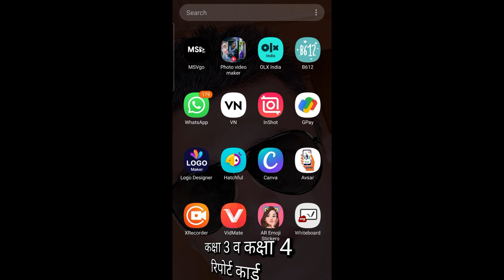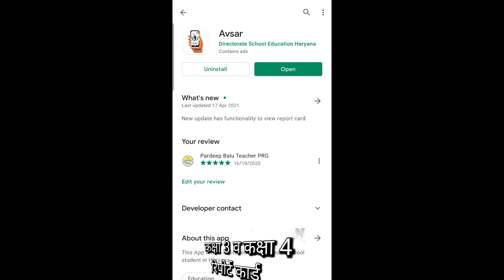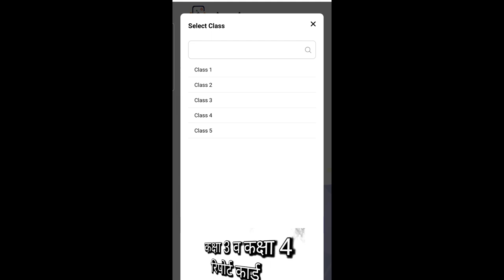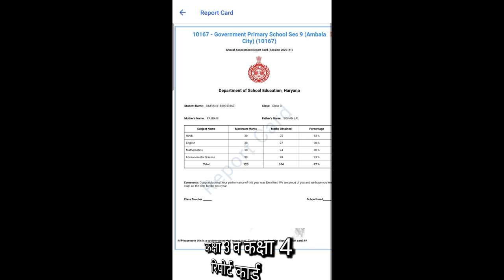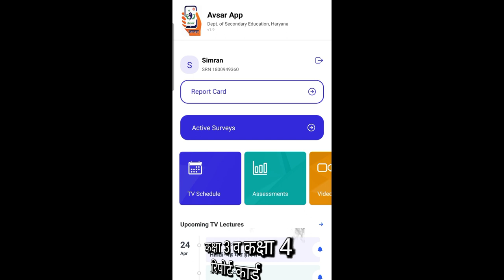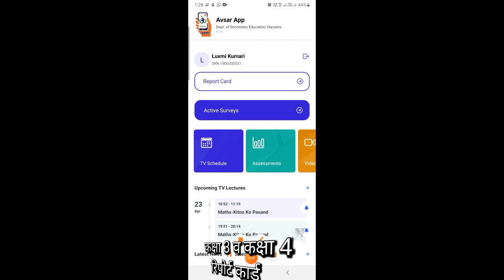Report Card Class 3rd & 4th on Avsar app विद्यार्थी अवसर ऐप पर रिपोर्ट कार्ड कैसे देखें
विद्यार्थी अवसर ऐप पर रिपोर्ट कार्ड कैसे देखें //Report Card on Avsar App |Annual Exam Result 2020-21 बच्चे रिपोर्ट कार्ड कैसे देखें !! अवसर ऐप पर रिपोर्ट कार्ड कैसे देखें !! किस कक्षा का रिजल्ट जारी बच्चे रिपोर्ट कार्ड कैसे देखें !! अवसर ऐप पर रिपोर्ट कार्ड कैसे देखें !! किस कक्षा का रिजल्ट जारी REPORT CARD STUDENT_REPORT_CARD students reports cards

विद्यार्थी अवसर ऐप पर रिपोर्ट कार्ड कैसे देखें| Report Card on Avsar App |Annual Exam Result 2020-21
AVSAR APP How to use Avsar App | avsar app solution / all problems अवसर ऐप कैसे प्रयोग करें
avsar avsarapp assessment on avsar app AVSAR APP How to use Avsar App | avsar app solution / all problems अवसर ऐप कैसे प्रयोग करें
How to login on avsar app || Reset Paper on avsar app AVSAR APP SOLUTIONS FOR TEACHERS. Reset paper
अवसर एप्प How to download report Card from Avsar App| Avsar App पर अपना रिजल्ट कैसे देखें| check result on app बच्चे रिपोर्ट कार्ड कैसे देखें !! अवसर ऐप पर रिपोर्ट कार्ड कैसे देखें !! किस कक्षा का रिजल्ट जारी

*सभी अध्यापक व विद्यार्थियों के लिए* अवसर एप्प का इस्तेमाल कैसे करें ।
सभी प्रकार की समस्या का समाधान है इस वीडियो में।